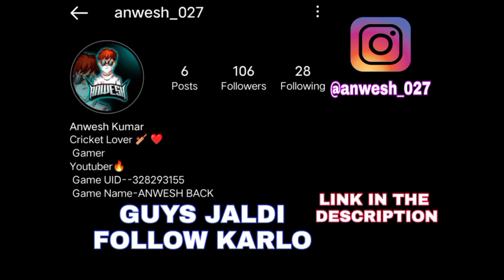[MY] SENSTIVITY+CUSTOM HUD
ABOUT PHONE.

 Vivo S1

 6GB RAM / 128GB ROM

     SENSTIVITY

GENERAL-92
RED DOT-100
2X SCOPE-90
4X SCOPE-98
AWM SCOPE-100

SUPPORT KRDO GUYS